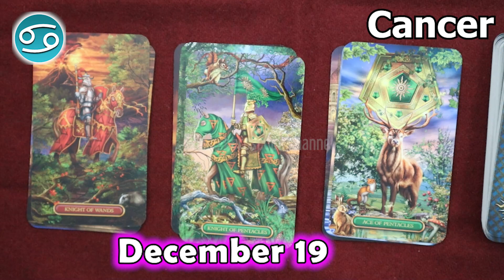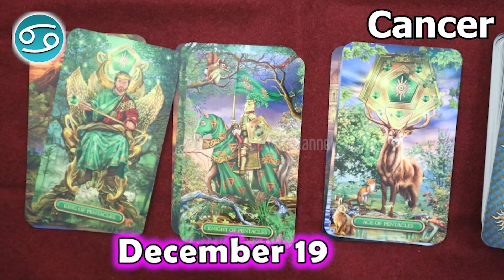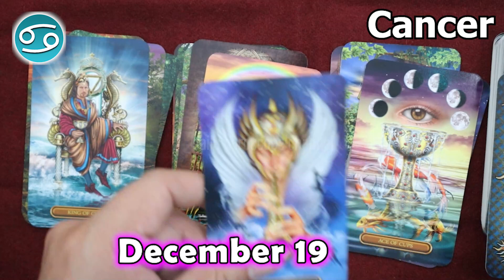❎ HOROSCOPE FOR TODAY ❎ CANCER daily love horoscope December 19 2022 🌞 horoscope tarot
Cancer Horoscope  December 19, 2022
Cancer today horoscope
Cancer Today Horoscope December 19, 2022
Daily horoscope Cancer 19 December 2022